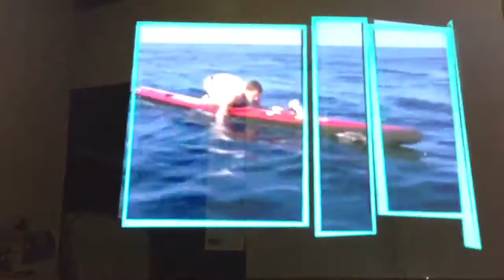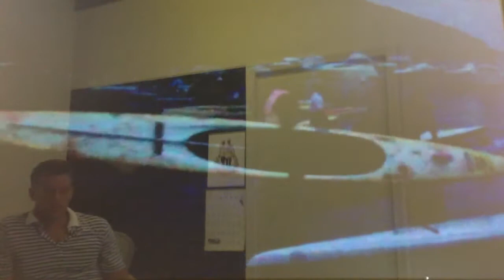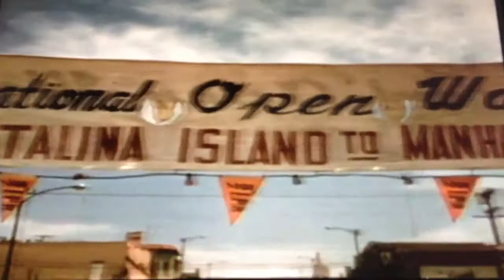Longboard Magazine - Catalina Classic